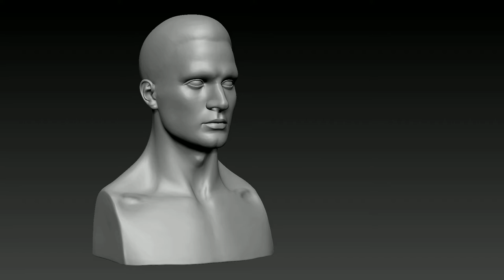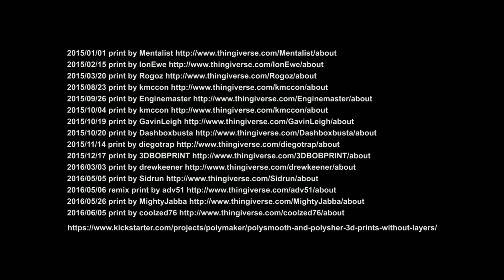Bust of Nikola Tesla | The Making Of